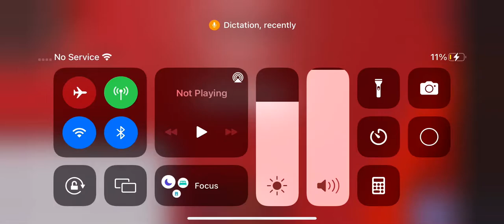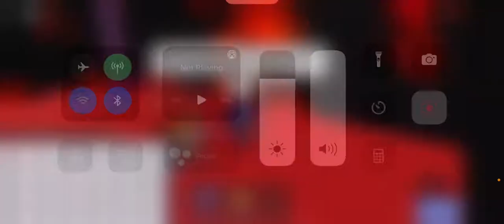Credits (sorry for the intruptions)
For the Sonic the EXE movie I made￼￼